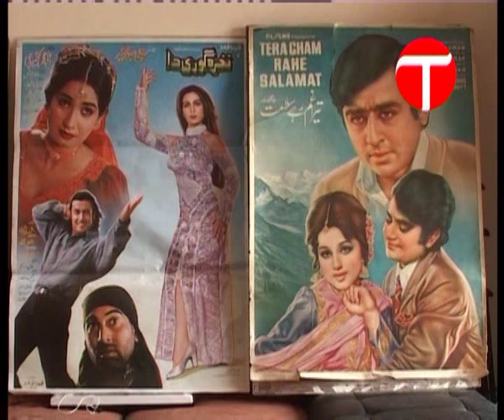In Royal Park, Pakistan's film poster art lays dying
Ustaad Jahangir was a commercial artist of film posters during the peak years of Pakistan's film industry. Although the last film poster Jahangir worked on was in 1992 on a Shamim Ara flick, Munda Bigra Jaye, he is still based in Royal Park.